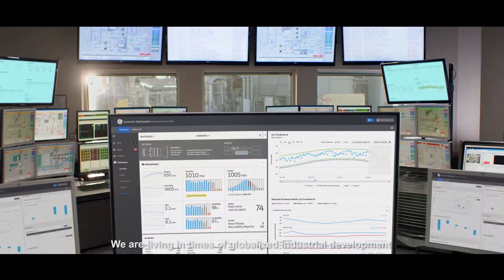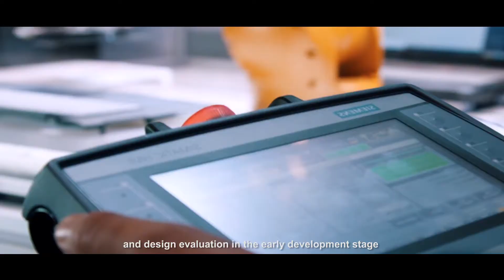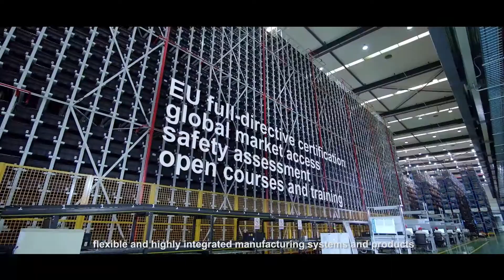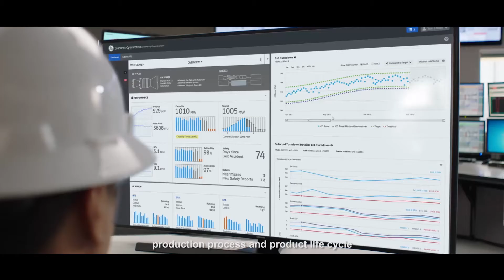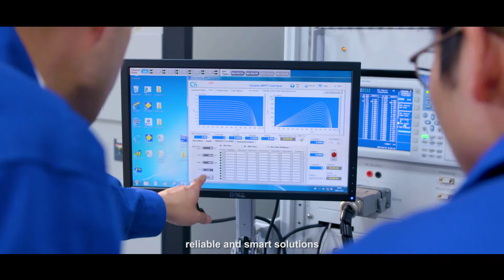德國萊因TÜV 智慧製造解決方案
TÜV Rheinland Accelerates the Development of Intelligent Manufacturing - Solutions in the Fourth Industrial Revolution. (2020 version)